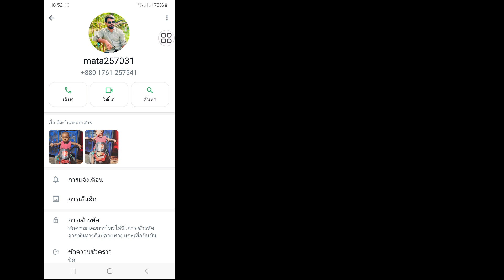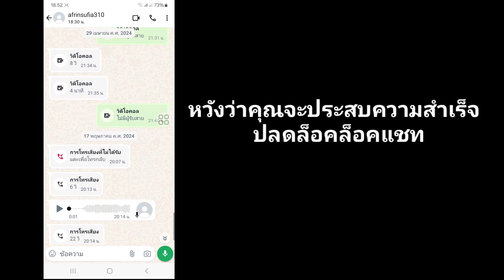วิธียกเลิกการซ่อนโฟลเดอร์แชทที่ถูกล็อคใน Whatsapp 2024 | วิธีเปิดล็อคแชทใน Whatsapp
ในวิดีโอนี้ ฉันจะแสดงให้คุณดู [ วิธียกเลิกการซ่อนโฟลเดอร์แชทที่ถูกล็อคใน Whatsapp 2024 |  วิธีเปิดล็อคแชทใน Whatsapp อัปเดตใหม่ ] ดังนั้นดูวิดีโอนี้อย่างระมัดระวังและอย่าข้ามวิดีโอนี้หากคุณข้ามวิดีโอนี้ คุณจะไม่เข้าใจมากนัก ดังนั้นหากมีปัญหาใด ๆ คุณสามารถถามฉันและแสดงความคิดเห็นด้านล่างได้ ฉันจะพยายาม  แก้ปัญหาของคุณหากคุณชอบวิดีโอนี้โปรดกดถูกใจและติดตามช่องของฉันขอบคุณ